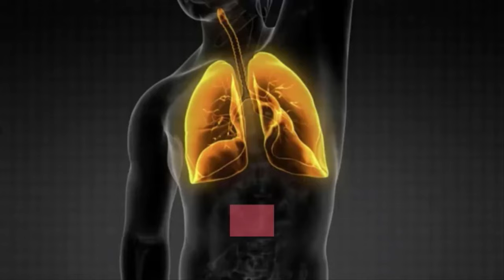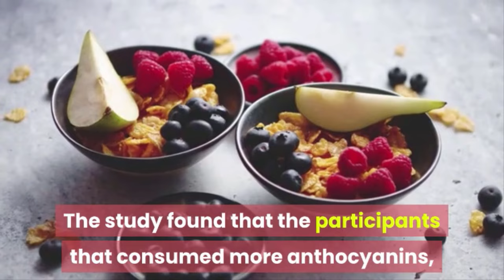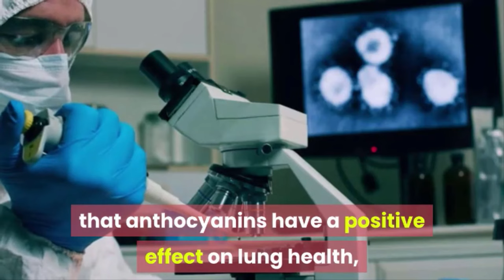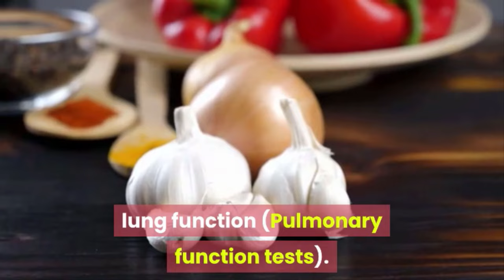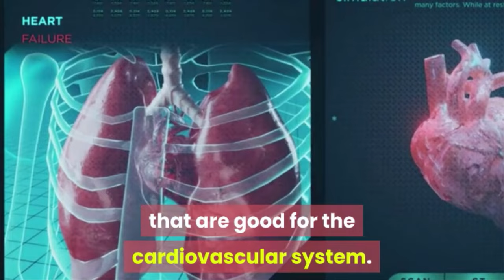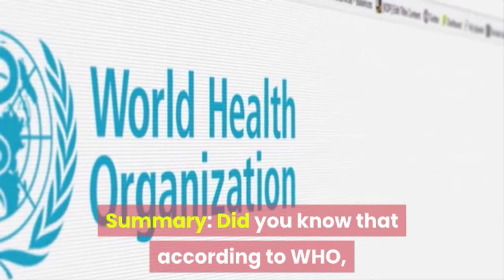Best Food For Lung Cancer Patients, Lung Repair, Lung Recovery, Lung Cleaning And More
Best Food For Lung Cancer Patients, Lung Repair, Lung Recovery, Lung Cleaning And More. If you’re concerned about warding off lung cancer, repairing any damage that you may have done over the years with smoking, or managing an existing lung condition, such as COPD or asthma. There are specific foods that you can eat that have been scientifically proven to be able to make a difference in the health of your lungs.
They have the ability to naturally purify, detoxify, and clear your lungs. The diet you eat can improve your breathing, repair and heal lung damage, and reduce your risk of developing lung disease.
These are popular lung health foods that you can easily get at your local store. Of course, you don't have to eat all of them.

We are very honored and would like to receive comments or any requests, any assistance you want. Please leave your feedback, we are ready to receive and try our best not to disappoint you.
💥 Healthcare USA Is The Leading Channel In The Field Of Health Care And Health Protection.
Healthcare USA shares with you the most complete knowledge, know-how, methods, and experiences from Senior experts, famous Professors, Doctors in the world, Famous hundred-year-old Physician of China in the field of Oriental medicine, Western medicine, Health care and Nutritional balance.
Healthcare USA will help you better understand the different types of illnesses and their causes. You will know how to check your current health status, the easiest way to detect symptoms, signs your body is or may be sick, when to see the doctor right away.
You will be equipped with the most effective “esoteric” home remedies for illnesses and easiest to apply (100% natural) and the most effective modern treatments available today. The best comprehensive health advice for you and your family. Tips on how to have a healthy lifestyle,  promote good health, tips to prevent disease, best methods to improve physical health, mental health, diet, nutritional balance most scientifically and more.
Let us fulfill our mission to bring you the indispensable knowledge in life to help you and your family one always have a healthy lifestyle, healthy life, long life and be happier each day.
                             Wish You Always Luck And Success In Life ./.
💥 Healthcare USA stay up to date with the latest medical and health news that matter most to you and your family.

💥 All information related to copyrights. Any comments or requests,.., and more
💥 We hope to receive the comments below the "Comment" section so that we can fix the shortcomings, bring you the most useful and perfect content possible. And please don't hesitate if you have any questions. Thanks very much!